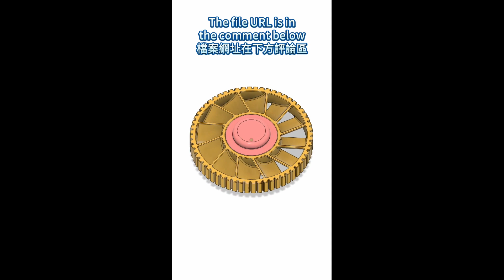DIY Fan Fidget Spinner 指尖陀螺 #2024